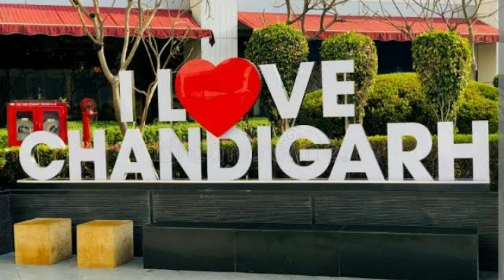India VS Canada matter Full Explanation By#Anurag Mishra Facts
Hello friends how are you i hope you are well done and fine friends in this video we are trying to know about the matter of India and Canada that what happens between two country and why so this video is to important for everyone to about our and others country and why Canada angry at India so video is to important please play full video and share with your friend for growing their knowledge and for supporting me please subscribe my channel and hit the like button if it is important for you,
I meet you guys in a new and fresh video
so drop a comment in the comment box that the video is how much important,